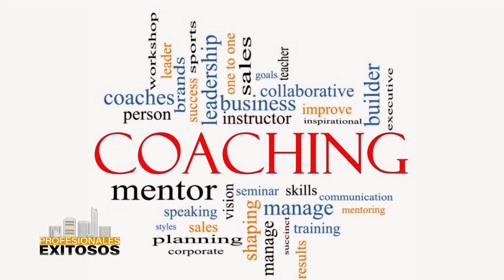PROFESIONALES EXITOSOS 12 DE JUNIO DE 2021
Nuevamente nos visita Guido Samelnik, Coach internacional. para hablar del coach personal y profesional, coaching. El Dr. Sergio Korzin de Lasermed presenta los tratamientos de estética para vernos y estar mejor.
Rocío nos presenta lo nuevo en decoración de Anna Rossatti Home
Noelia un nuevo momento de reflexión con frases y citas de Gabriel García Márquez. Y al final una entrevista con Guillermo Andino, charla amena, cálida de sus comienzos y su presente